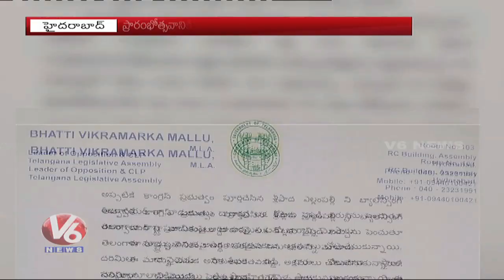Telangana Opposition Leaders Writes An Open Letter To AP CM | Kaleshwaram Project Inauguration | V6